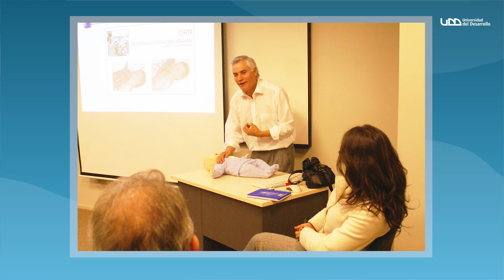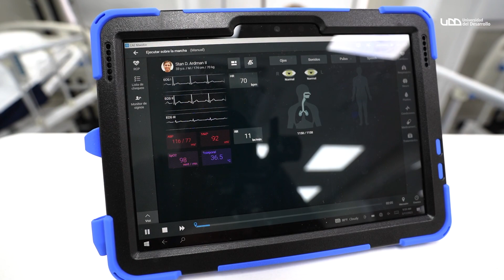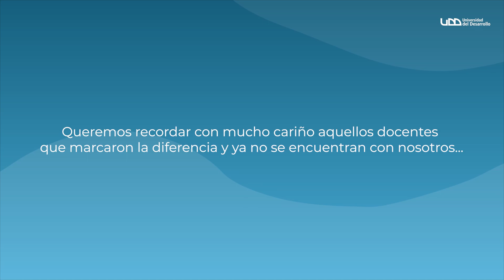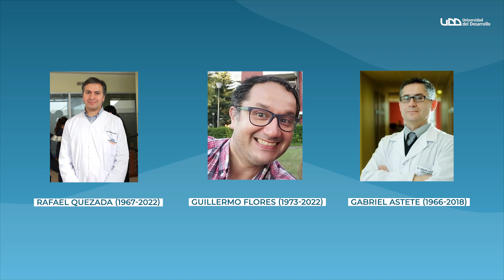Facultad de Ciencias de la Salud | 20 años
Video Facultad de Ciencias de la Salud | 20 años